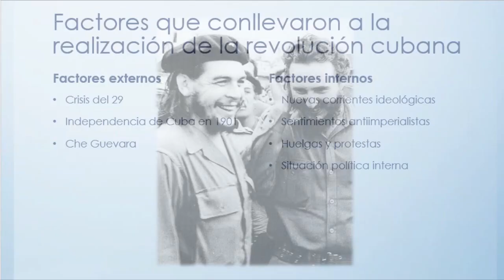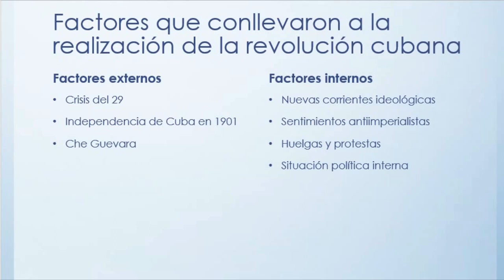FACTORES INTERNOS Y EXTERNOS EN LA REVOLUCION CUBANA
Factores internos y externos que ayudaron a que se llevara a cabo lo que se conocio como la revolucion cubana.

Poblar Tv